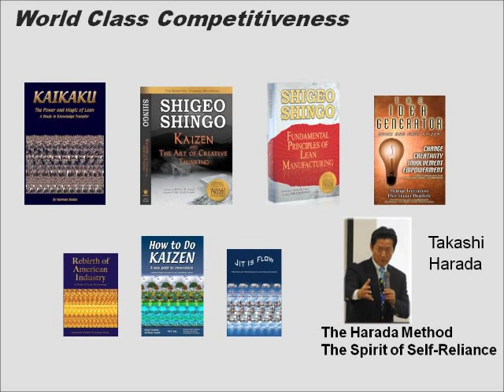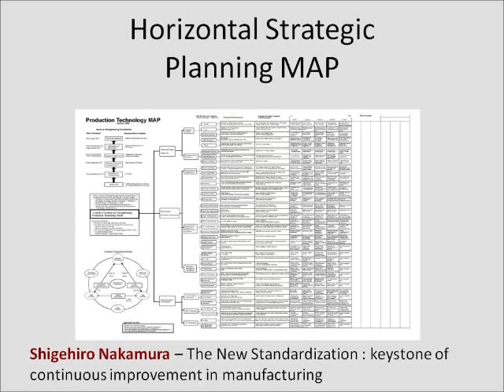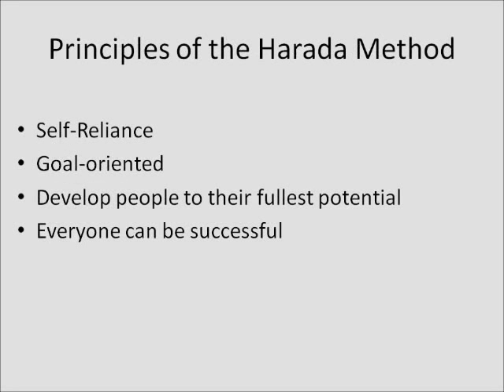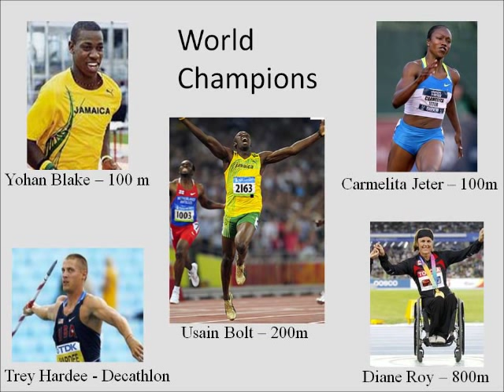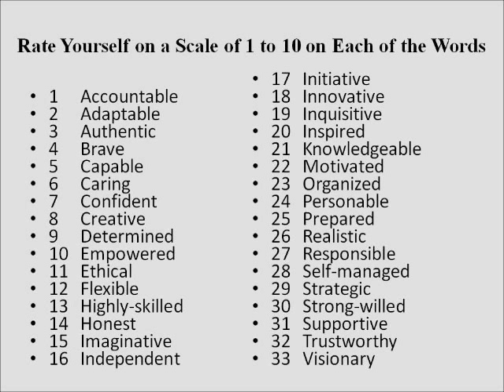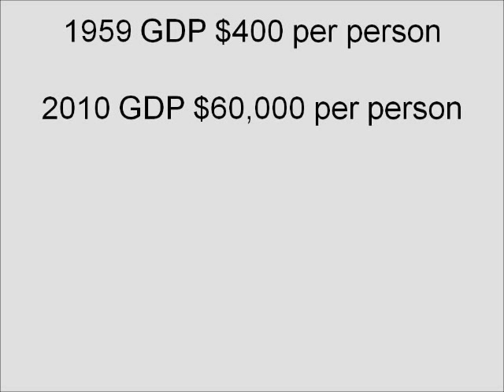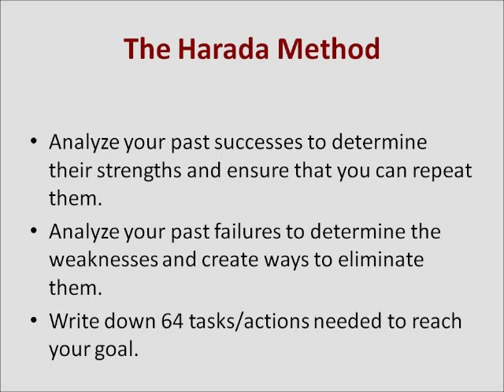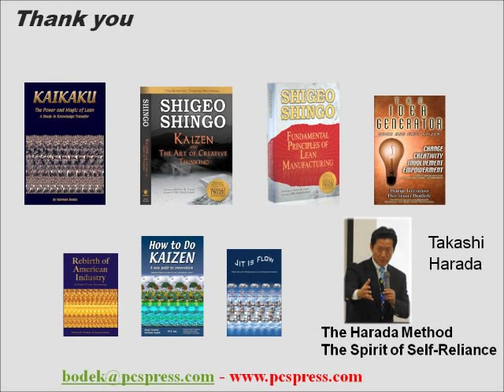Harada Method Webinar with Norman Bodek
Audio + slides from a webinar Norman Bodek did with Quality Digest Magazine. Bodek discusses how the Harada Method can be used to bring the best out of every person in an organization.